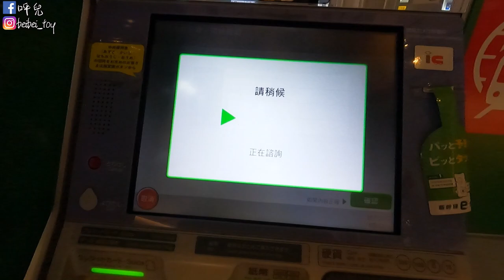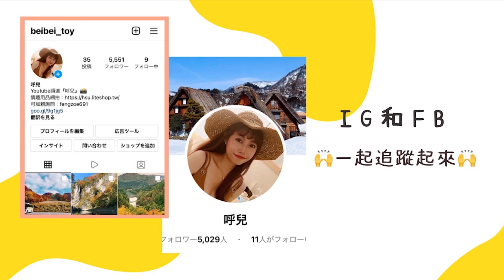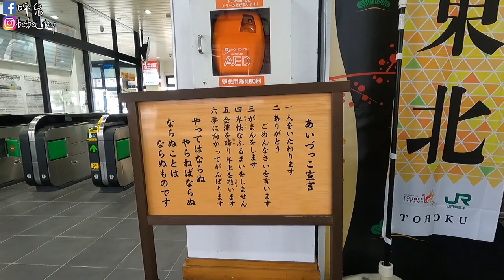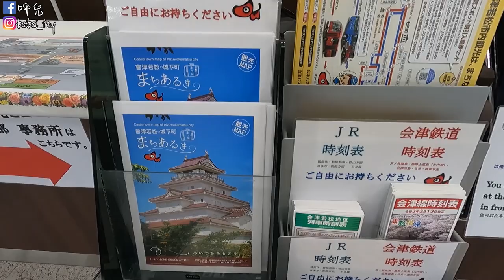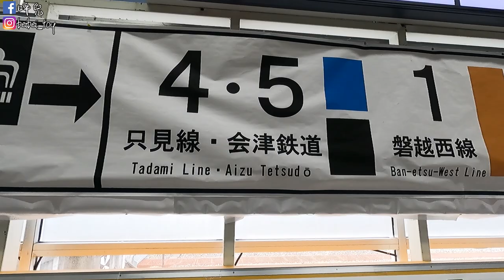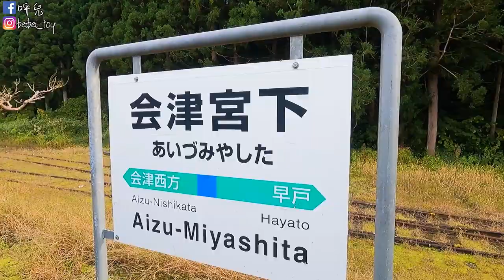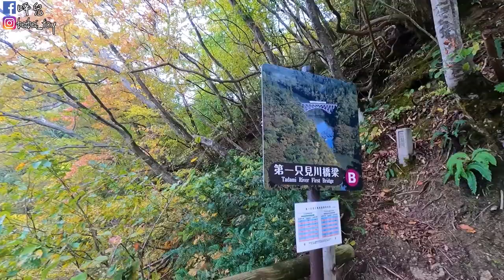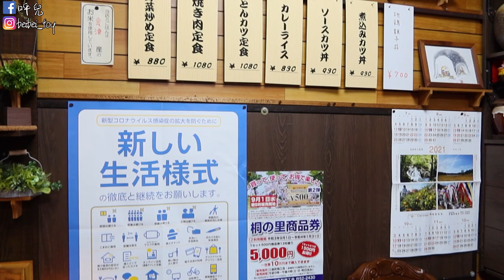一個人自由行｜日本東北旅遊【福島縣】会津若松 追尋傳說中的第一只見線川橋紅葉🍁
🍁為期五天的日本秋季東北旅遊🍁
Day 1
【福島縣】
選擇來到史上最難安排的旅程，会津若松第一只見線川橋
可能還不是太高緯度，這一天去紅葉還沒有盛開
但也不可思議來到這了，許多攝影專家為第一只見線川橋慕名而來
(晚餐)中野屋食堂：〒969-7511 福島県大沼郡三島町宮下宮下375